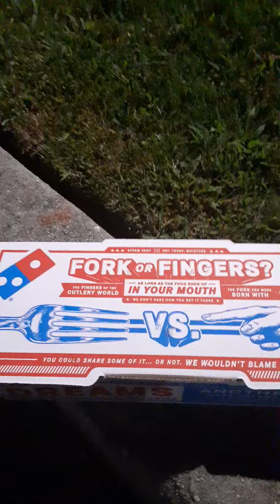My REJECTED Domino's commercial #1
Ya boi selling TF OUT! Like a HOOKER!

Guys, I KNOW this video was good enough to be selected! I expanded on the lore of their beloved mascot, and had meta corporate humor, and ERRTHING!

But they told me the Domino's logo had to be onscreen for longer than 1 second! Motherfucker! It's on for the WHOLE VIDEO! This isn't the version I put on TikTok! I added the logo, in post!

So, I am putting it now on YOUTUBE, so it can be in my PORTFOLIO, for heartless corporations who want to hire me for OTHER projects!

How embarrassing! How EMBARRASSING! What a badass! Tee hee! Gosh!

The legendary "Noid" is a very beautiful, wonderful, natural magical being, who has the magical power to ruin any new @Domino's menu item, merely by fingering it with his (finger)tip, putting it in his mouth, and saying "Noid!" in a really annoying fashion.

But! What happens, when this Noid encounters a wild new menu item, that is super effective, at getting him to actually LIKE it?

Will he "flip it up" anyway, because that's his whole bit?

Or will he ENJOY the new menu item, like any "normal" person, who doesn't have some kind of eldritch abomination vendetta against @Domino's, for some reason?

CAN The Noid even LIKE a new @Domino's menu item, and still BE the Noid, or IS being a @Domino's hater an inexorable part of his being?

What would YOU do? Would you be mad?